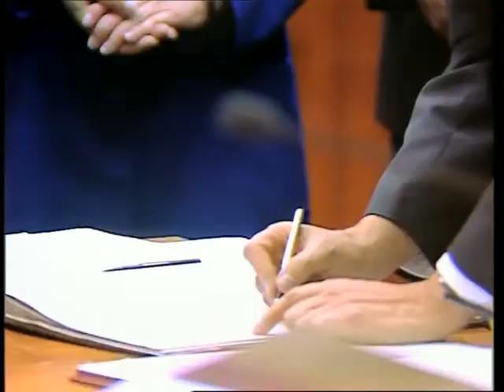Senate Sitting - 20 October 1996 [INCOMPLETE]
This video was taken from the 20 August 1996 Senate sitting.

This YouTube channel is in no way affiliated with the Crown, Queen of Australia Her Majesty Elizabeth II, Governor-General of Australia His Excellency the Honourable Sir William Patrick Deane, Companion of the Order of Australia, Knight of the Order of the British Empire, the Australian Government, the Australian Parliament, the Australian Senate, Senator the Honourable Margaret Reid (or her deputies), the Australian House of Representatives, anyone working at Australian Parliament House or Jim.